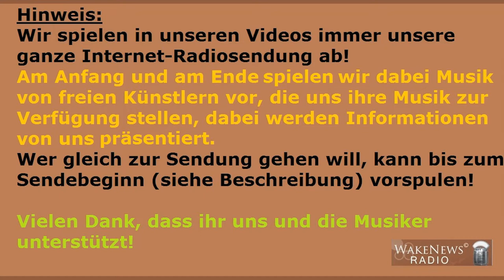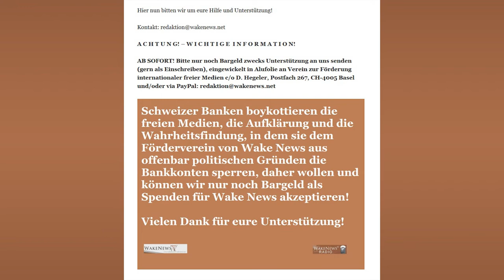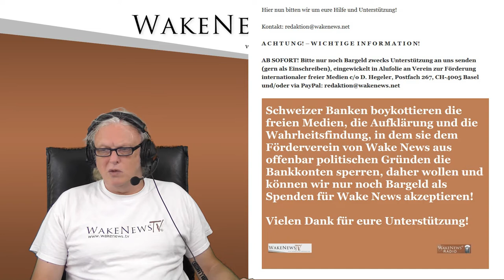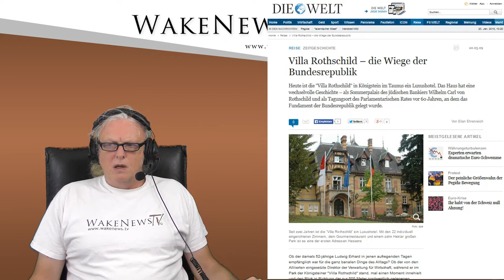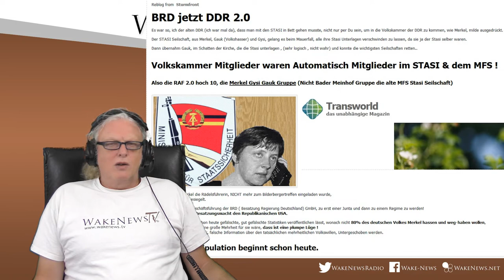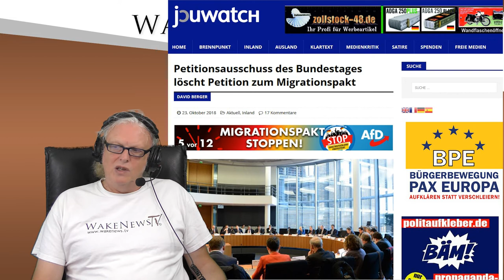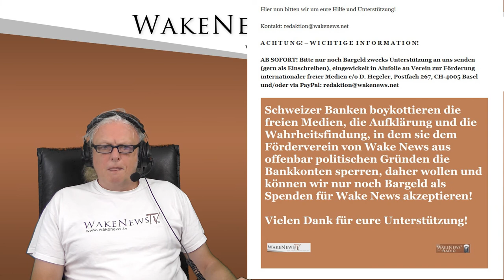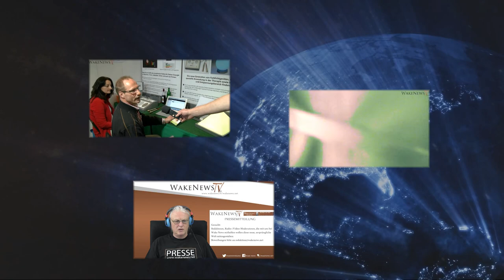Leben in der DIKTATUR - Wake News Radio/TV 20181023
Sendung startet ab  04.31 Min

So könnt ihr uns unterstützen! Unsere Wake News Collection